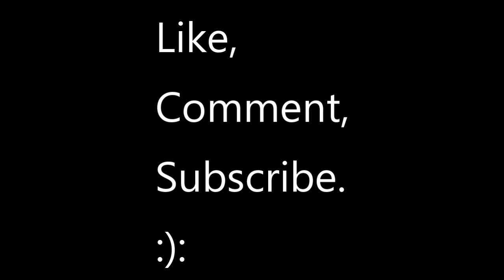DAY 1 IN CALI - MR. BOMB CREATES "FAR & WIDE"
If you have any questions, ideas on what you'd like to see more of, or really anything, go head an leave a comment and I'll get back to you as soon as I can.